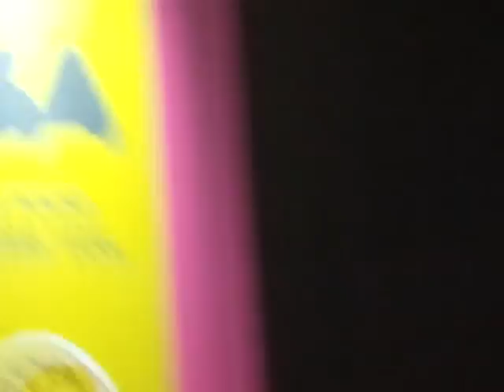LUNA PARK. FINAL CAMPEONATO MUNDIAL TANGO DE ESCENARIO. AGOSTO 27, 2013. PARTE XII.